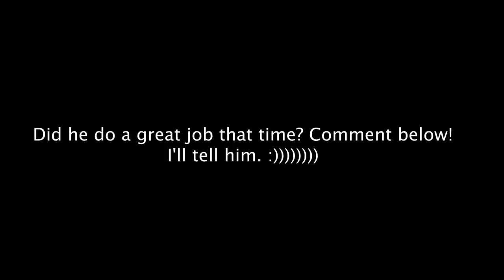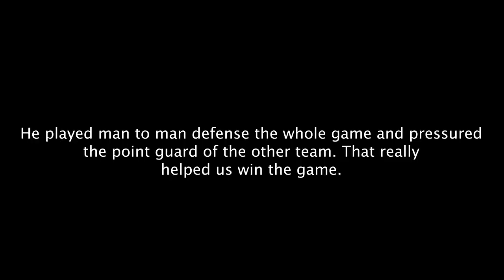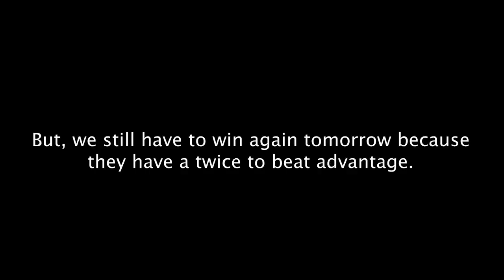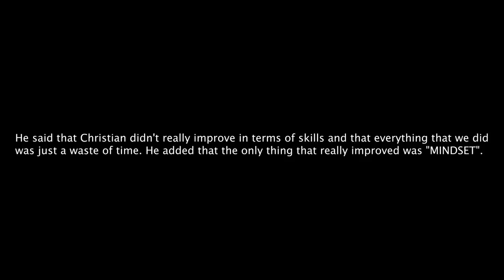Played with flu. Christian took over with 35 points. (Semi finals game 1) | vlog 89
This is a proof of what MavsMentality can really do to someone. When giving up is not an option, you'll surely get what you want. Learn to accept the challenges and never back down. You'll be surprised of your true capabilities that you thought you've never had. Never ever give up on your dreams and be ready to endure the pain. And always remember that falling down will always be a part of your journey. Always. Just keep pushing, brother! Keep fighting!

For motivational and training videos/stories, please follow us at